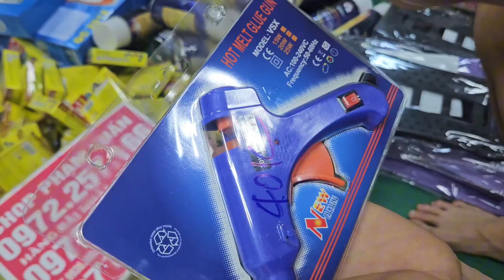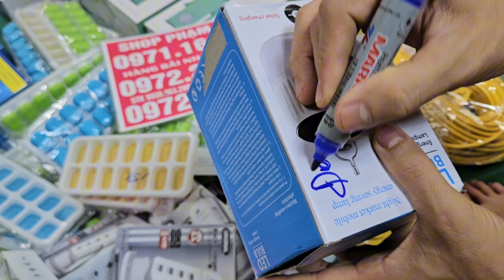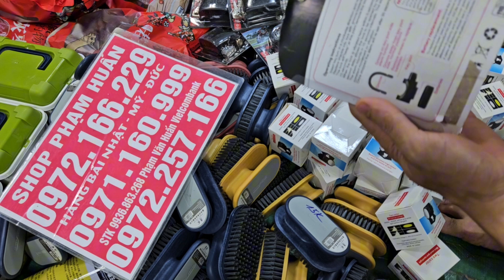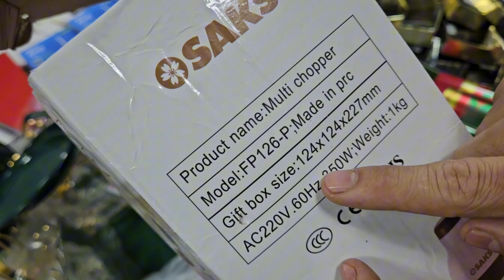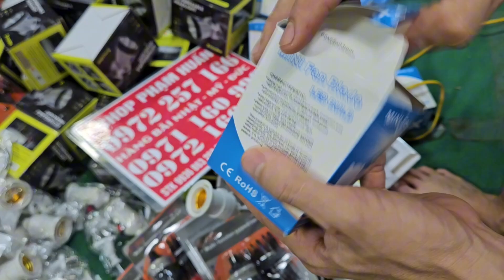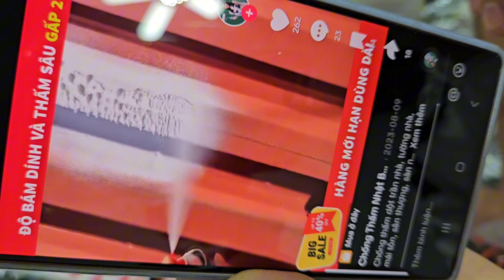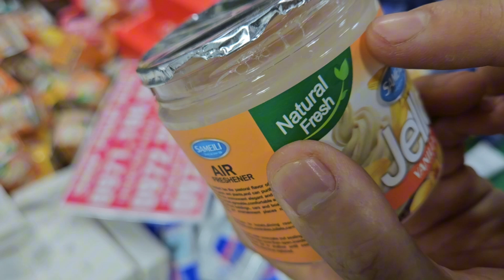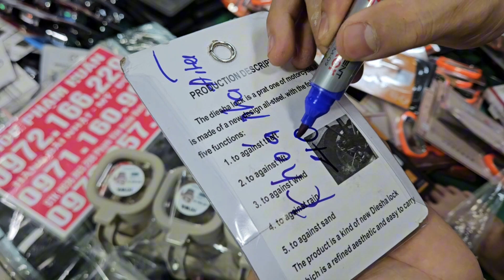video này em xả hết Đại hạ giá seo sập kho 5k ,bật lửa, bình trà, bàn chải răng hàn quốc ,giá cực